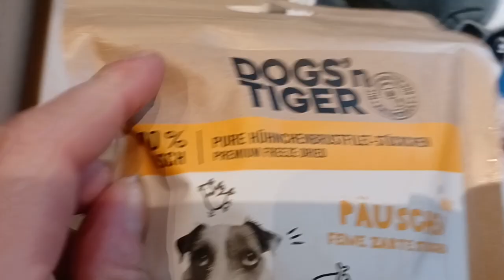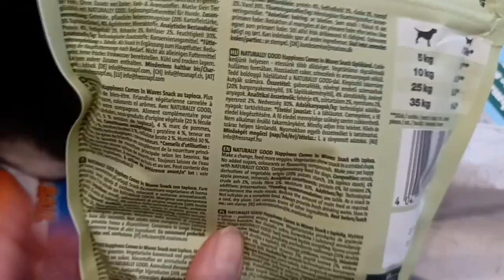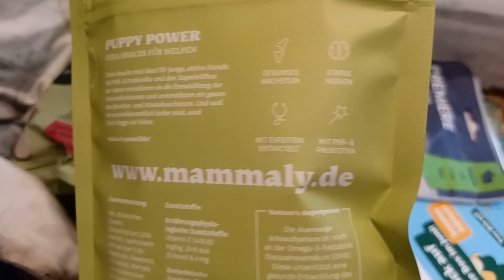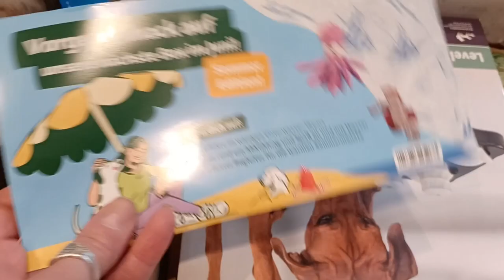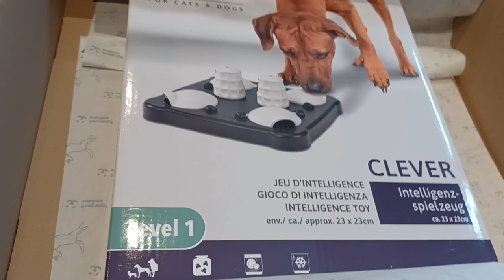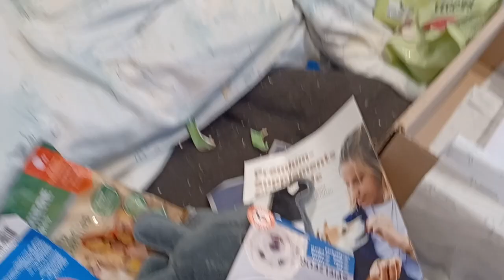Fressnapf Waubox 🦝 April 2024 💙 | Hundebox Test | 🐺 Husky Goraidh 🐾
Heute gibt es das Unboxing der neuen Waubox von Fressnapf, für den April 2024. Diese Überraschungsbox erscheint im 2-Monats-Rythmus (abwechselnd mit der Miaubox). Diesmal gab es eine Neuerung und es gibt statt zwei nun drei erhältliche Größen. Für kleine Hunde, mittelgroße und große (davor waren mittlere und große zusammengefasst). Ich schätze, dass es nun also in der großen spezifischere größere unkaputtbare Sachen für sehr große Hunderassen gibt. Die kleine für kleine Hunde blieb gleich und die mittlere ist mit normalen "M"-Sachen gefüllt für mittelgroße Hunderassen, zu denen auch der Siberian Husky gehört. Deshalb habe ich mich für die goldene Mitte entschieden für Gori. 😊💙🐺

Kommentiert ein 🦝-Emoji, wenn ihr diesen Text hier gelesen habt. 💙 Und lest gerne weiter, es gibt noch Playlists oder Links zu meinen anderen Haustierchannels zu entdecken! 😊

🐺 Huskyzähmen leicht gemacht 🐾
💙 Husky Goraidh 💙

*Werbung, da Produktnennung/Marke erkennbar.